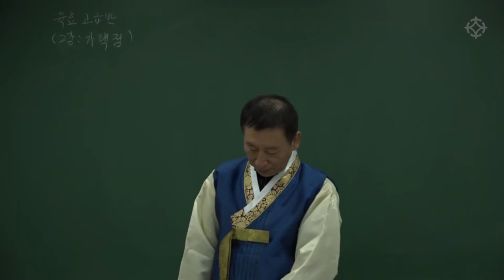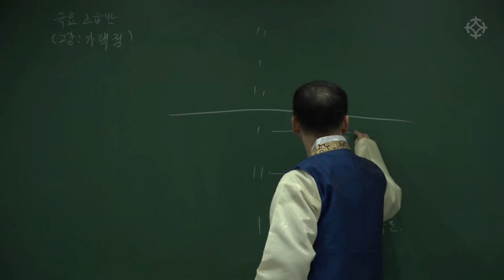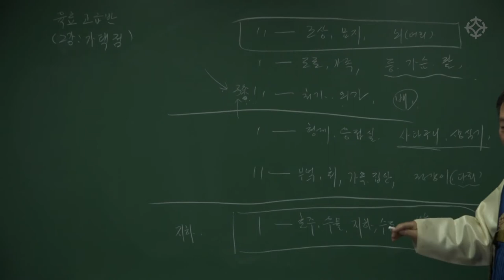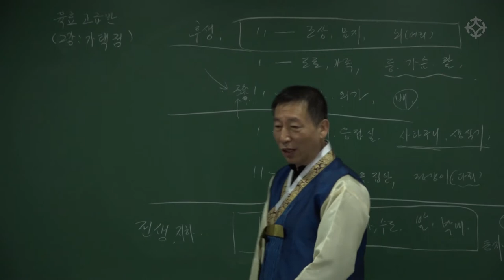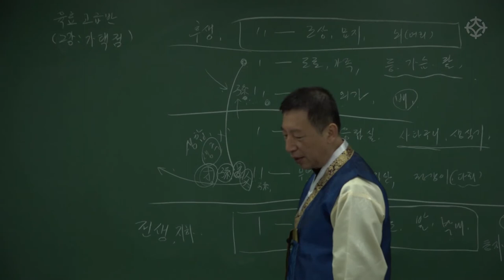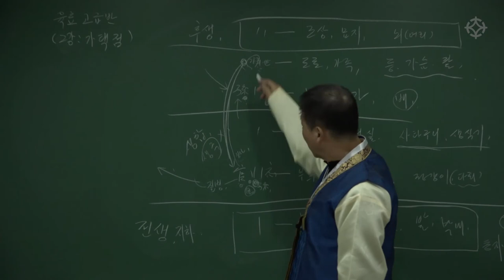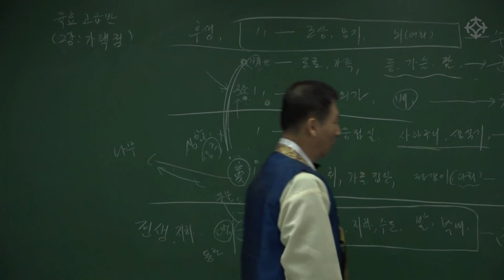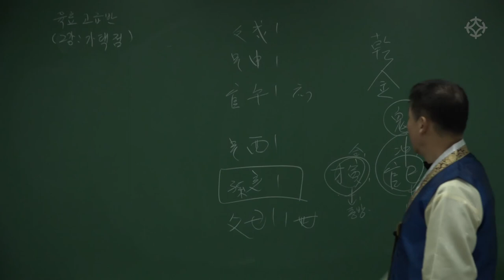[대통인.com] 가정사를 읽는 점괘, 가택점 : 육효 고급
가정사와 관련된 사항을 볼 때 기억해야 할 육효는?
2효 (가정), 5효 (가족)를 살펴본다!

백암 박서한 선생님의 '육효 고급' 강좌는
육효에 대해 어느정도 지식이 있으나
실제 감명시에 어려움을 겪거나
보다 깊은 공부를 원하시는 분에게 적합한 강의입니다.

육효초급부터 고급까지 단계별 강의를 진행하고 있는 백암 박서한 선생님의 강의는 대통인.com 에서 수강하실 수 있습니다.

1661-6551